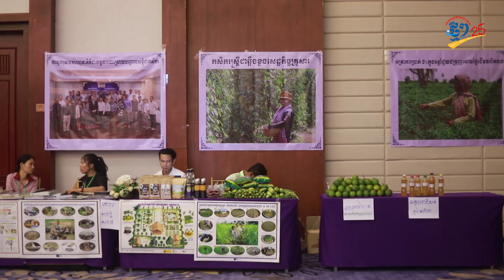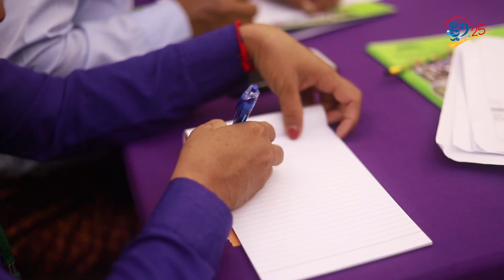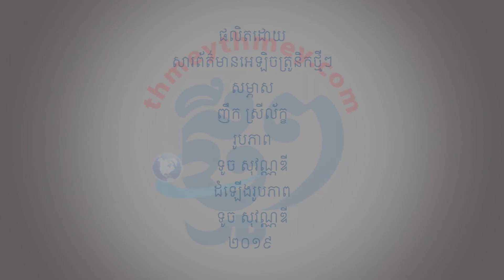ហេតុអ្វីបានជាកសិករខ្មែរចូលរួមវិនិយោគលើវិស័យកសិកម្ម មានកម្រិតទាប?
ភ្នំពេញ៖ កសិករខ្មែរទូទៅ ប្រកបរបរដាំដុះក្នុងលក្ខណៈទ្រង់ទ្រាយខ្នាតតូចប៉ុណ្ណោះ។ ការដាំដុះបែបនេះ ជាហេតុនាំឲ្យកសិករមិនទាន់មានលទ្ធផលគ្រប់គ្រាន់ ក្នុងការវិនិយោគលើវិស័យកសិម្ម។ នៅក្នុងវេទិកាកសិករថ្នាក់ជាតិលើកទី៨ កាលពីថ្ងៃទី១៦ ខែតុលានេះ លោកស្រី តុង ចាន់ធាង នាយិកាអង្គការសេដាក បញ្ជាក់ថា កសិករភាគច្រើន ជាកសិករដែលដាំដុះខ្នាតតូច (មានដីធ្លីតូច) និងការចូលរួមរបស់កសិករ ក្នុងការវិនិយោគលើវិស័យកសិកម្មក្នុងទំហំតូចនៅឡើយ។